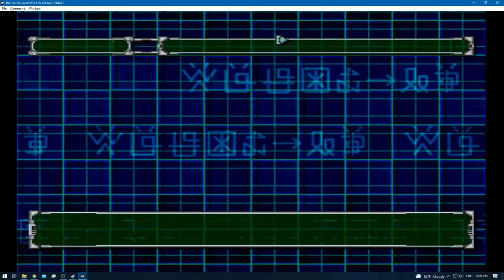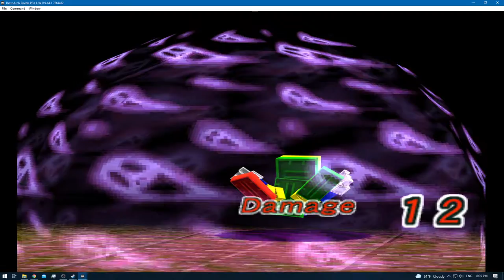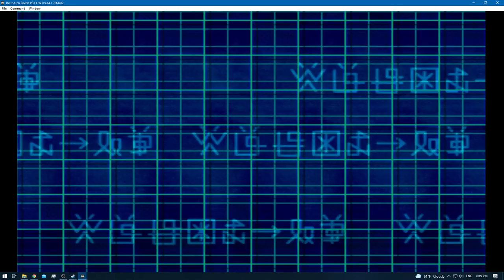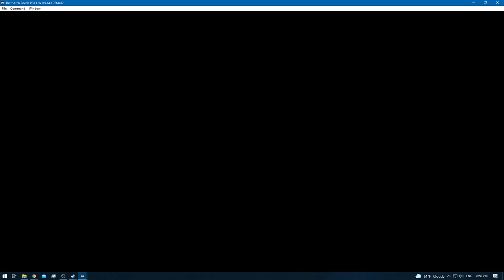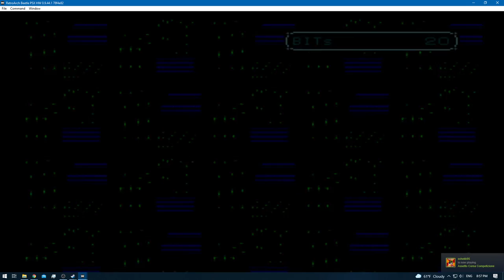Digimon World 2 [RA] - Episode 4.1 - Training & Exploring (Video Domain) [NC]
* 0 - 10 [Rookie]
* 11 - 20 [Champion]
* 21 - 30 [Ultimate]
* 31+ [Mega]

None!

None!

None!

Toy-Agumon [Rookie Digimon] [Collected but Traded]

None!
[YouTube Chapters]

0:00 - [YouTube Time Stamp Feature]
0:02 - 0:18 [Preperations]
0:20 - 0:50 [Gameplay: (Digital City)]
0:52 - 6:59 [Gameplay: (Video Domain)]
7:01 - [Toy-Agumon Caught] [Needed for a In-Game Trade / RA]
7:03 - 7:34 [Gameplay: (Video Domain)]
7:35 - 8:30 [Gameplay: (Digital City)]
8:32 - [Retro Achievement Unlocked: So Many Different Agumon [m]] & [Snow-Agumon]
8:34 - 12:37 [Gameplay: (Digital City)]
12:38 - 18:44 [Gameplay: (Video Domain)]
18:45 - 20:40 [Gameplay: (Digital City)]
20:41 - 26:23 [Gameplay: (Video Domain)]
26:25 - [Tentomon Caught] [Needed for Main Team / Collectable]
26:27 - 26:55 [Gameplay: (Video Domain)]
26:56 - 28:58 [Digital City]
28:59 - [End of the Episode]